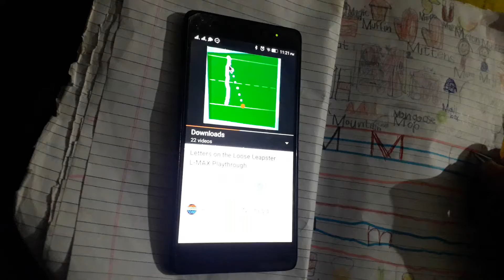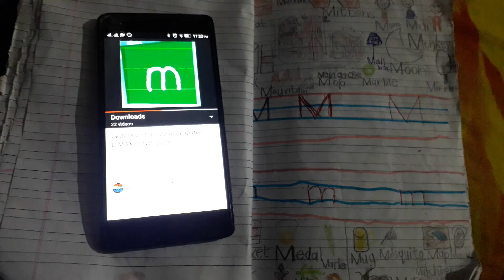The Alphabet Laptop Letter M Tracing & Objects Part 53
Writing the Letter M & Objects Letter M
Mug🍺
Milk🥛
Mop
Mailbox📬
Mouse🐀
Moustache👳‍♂️
Moose🦌
Motorcycle
Marble
Mitten🧤
Money💵💸💰 $1.00 $2.00 $5.00 $10.00 $20.00 $50.00 $100.00
Mushroom🍄
Magnet🧲